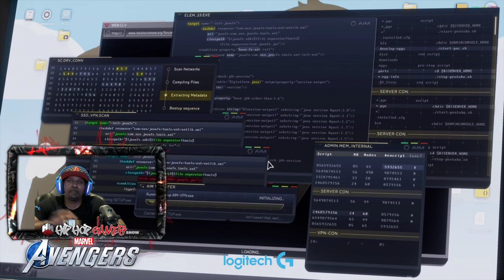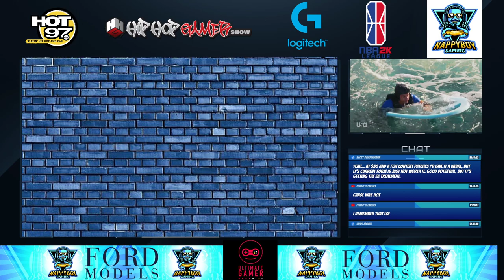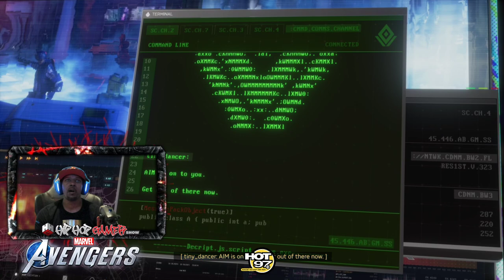MARVEL AVENGERS & THE MIZ WWE Joins HipHopGamer For Full Gameplay / Interview On - We Got Game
Marvel Avengers Gameplay Review & The One And Only MIZ Joins HipHopGamer For An Amazing Interview On We Got Game.

You Don't Want To Miss This Exclusive And Also Powerful Words From MIZ To ROMAN REIGNS It's Gonna Be EPIC!